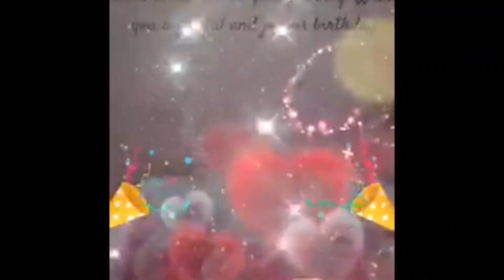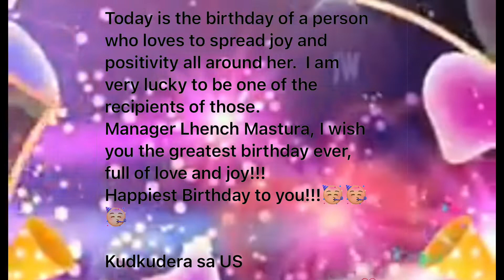BIRTHDAY GREETINGS FROM MY YOUTUBE FRIENDS AND FAMILY